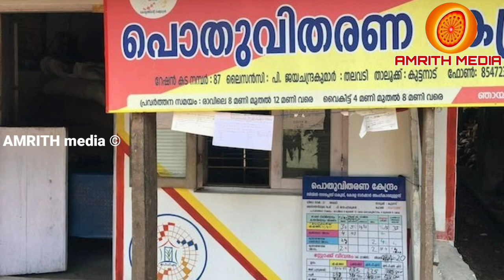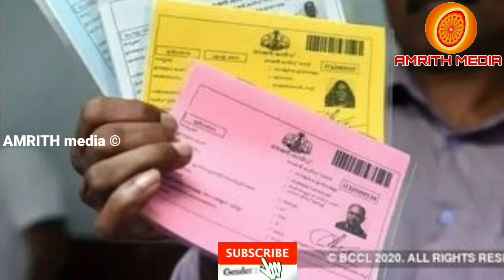റേഷൻ വിഹിതത്തിൽ മാറ്റം വരുത്തി കേന്ദ്രസർക്കാർ | Amrith media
The Central Government has changed the ration quota.  Ration quota will be further reduced .. Learn more ..

The Central Government is ready to radically change the ration distribution system in the country.  From now on, the Center has taken steps to make ration benefits available only to those who are eligible.  The draft is now ready.  The final version is expected to be released later this month.

According to the National Food Security Act, about 80 per cent of ration card holders now receive benefits.  But most of these people are financially well off.  Therefore, instead of giving ration benefits to everyone, the Center is starting the process of giving ration benefits only to deserving people.

The Union Ministry of Public Distribution has been in talks with various states for the last six months.  The views of the states will be finalized.  According to the Food and Public Distribution Department, as of December 2020, a country has implemented a ration card scheme in about 32 locations in the Union Territories and the states.

About 69 crore beneficiaries, who constitute about 86 per cent of the population covered under the National Food Security Act, are benefiting from the scheme.  Through the One Country One Ration Card scheme, the Center aims to make rations available to anyone in the country from anywhere in the country.

In the wake of this coup, BPL ration card holders across the country were given free rice from June to November under the central government's Prime Minister's Garib Kalyan Yojana scheme.  The aim of the scheme was to provide free rations to the poor in the country.

In the coming days, it will be possible to know the criteria adopted by the Center to make rations available only to deserving people.  Details will be available in the coming days as to whether these norms are the same across the country or vary from state to state